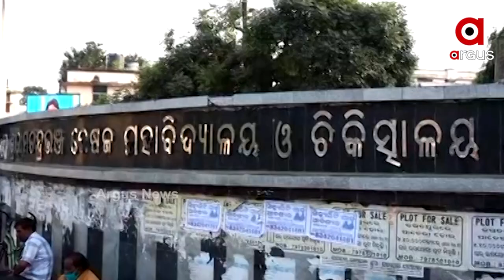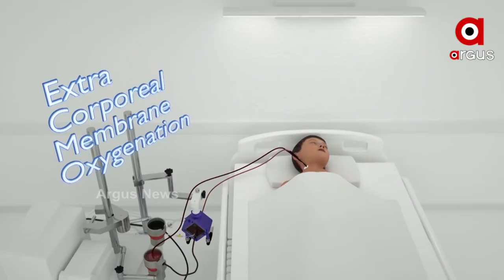ରାଜ୍ୟବାସୀଙ୍କୁ ଇକମୋ ଠକାମି: Getting ECMO Machines Is Fine, But Are There Trained Operators In State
SCBରେ ଲିଭର ପ୍ରତିରୋପଣ ମେସିନ ଭଳି ଇକମୋ ବି ଚାଲିଯିବନି ତ କୋମା କୁ !  ମେସିନ ଚାଳାଇବା ପାଇଁ ପ୍ରଶିକ୍ଷିତ ମାନବ ସମ୍ବଳ ଅଛନ୍ତି ତ ?